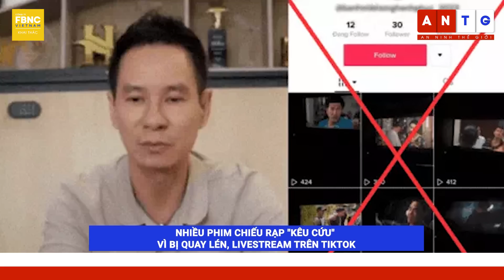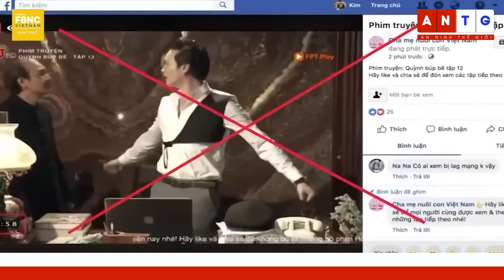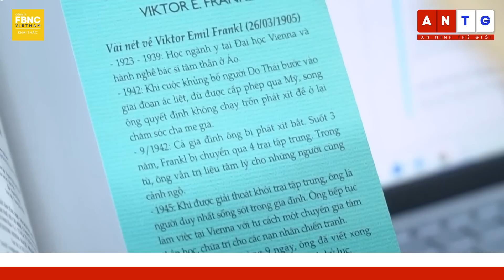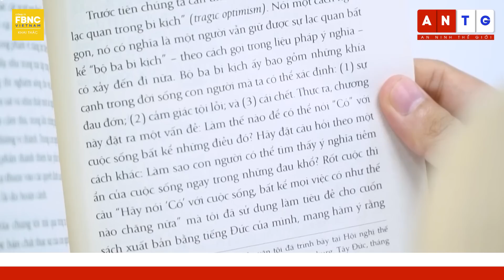Tin Sáng 1/5 | G7 quyết tâm tước đi “những viên kim cương” của TT Putin | FBNC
Tin Sáng 1/5 | G7 quyết tâm tước đi “những viên kim cương” của TT Putin

-CỰU CHỦ TỊCH HẠ VIỆN MỸ: LƯỠNG ĐẢNG SẼ SÁT CÁNH CÙNG UKRAINE CHO ĐẾN KHI CHIẾN THẮNG
- UKRAINE NÓI NGA CÒN LÂU MỚI “DIỆT ĐƯỢC ĐƯỜNG SỐNG” CỦA BAKHMUT
- THỔ NHĨ KỲ BẤT NGỜ ĐÓNG CỬA KHÔNG PHẬN VỚI AMERNIA
-VIỆT NAM ĐÓN HƠN 3,6 TRIỆU LƯỢT KHÁCH QUỐC TẾ TRONG 4 THÁNG ĐẦU NĂM
-NGƯỜI DÂN LÀNG BÍCH HỌA TAM THANH PHẢN ỨNG VỚI NHỮNG "TÁC PHẨM MỚI"
-FOCUS TG:  G7 QUYẾT TÂM TƯỚC ĐI “NHỮNG VIÊN KIM CƯƠNG” CỦA TT PUTIN
-CHUYỆN LẠ TG: ÔNG CỤ NGƯỜI NHẬT MỞ QUÁN CÀ PHÊ MIỄN PHÍ CHO NGƯỜI DÂN KHARKIV (UKRAINE)
-FOCUS TN: ĐƯỜNG SẮT NHỔN - GA HÀ NỘI THI CÔNG 3 CA XUYÊN LỄ 30/4 – 1/5
-NGƯỜI DÂN HÀ NỘI HÀO HỨNG TRẢI NGHIỆM XE BUÝT 2 TẦNG MIỄN PHÍ VÉ
-KHÁNH THÀNH ĐƯỜNG BAO BIỂN ĐẸP NHẤT VIỆT NAM
-BẠC LIÊU THẢ HÀNG TRIỆU TÔM GIỐNG TÁI TẠO NGUỒN LỢI THỦY SẢN
-KHAI MẠC FESTIVAL DÙ LƯỢN “BAY TRÊN MÙA NƯỚC ĐỔ” Ở YÊN BÁI
-ONLINE TOÀN CẢNH: NHIỀU PHIM CHIẾU RẠP "KÊU CỨU" VÌ BỊ QUAY LÉN, LIVESTREAM TRÊN TIKTOK
-SÁCH LÀ BẠN: ĐI TÌM LẼ SỐNG – NHỮNG GIÁ TRỊ KHÔNG PHAI NHẠT THEO THỜI GIAN